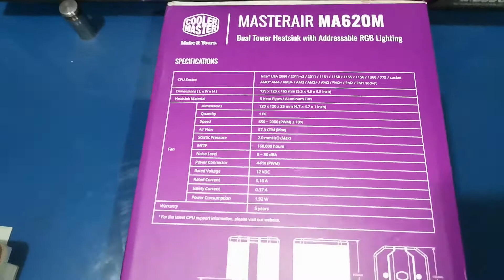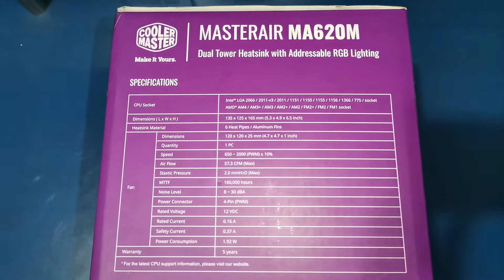Cooler Master MasterAir MA620M RGB Dual Tower Heatsink with a uniform 6 pipe Lighting | Tech Land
Cooler Master MasterAir MA620M RGB Dual Tower Heatsink with a uniform 6 pipe Lighting-

Cooler Master MasterAir MA620M RGB Dual Tower Heatsink with a uniform 6 pipe Lighting Badge. Easy Mounting System.The new SF120R Fan,Addressable RGB LED Controller.A combination of 2 sets of heatsink allows bigger and more spread out surface area.